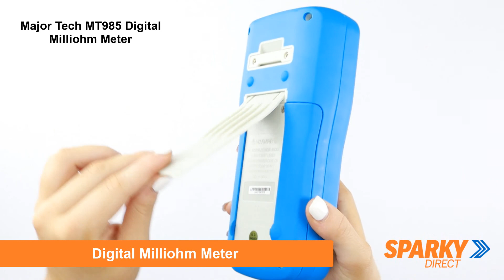Major Tech MT985 | Digital Milliohm Meter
Description:
The MT985 is a handheld Milliohm/Multimeter combination that measures low resistance from 400mΩ to 40Ω with a resolution of 0.1mΩ and a test current of 200mA. With a two times per second sampling rate, this unit provides fast and accurate measurements on a large high contrast 4000 count LCD Display with a bargraph and back light. The Multimeter function measures AC/DC voltage, AC/DC current, resistance, capacitance, continuity, and includes a diode test offering excellent performance and is ideal for any industry.

Features:
CAT IV 600V and CAT III 1000V
4 Terminal Kelvin measurements
High resolution 0.1mΩ
Test current of 200mA
AC Voltage 750V
DC Voltage 1000V
AC/DC Current 400mA
Capacitance 1pF to 40mF
MIN / MAX
Relative mode
Data Hold
Continuity
Diode Test
4000 Count LCD
Bargraph and backlight
Low battery indication
Overload protection